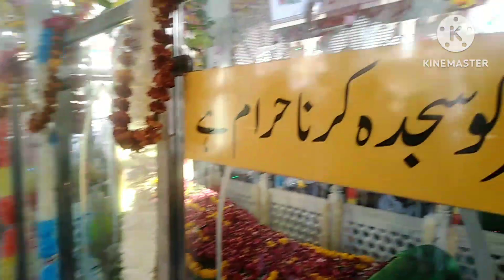FAQERAABAD SHARIF 13 SALANA URS MUBARIK LAHORE